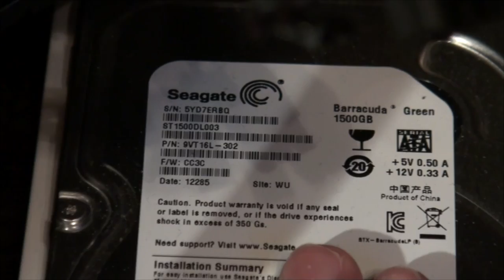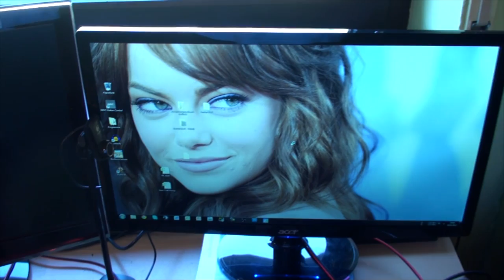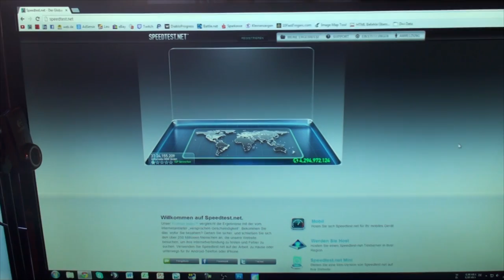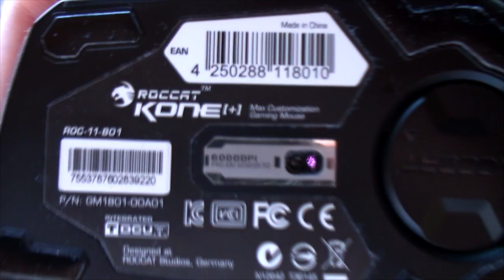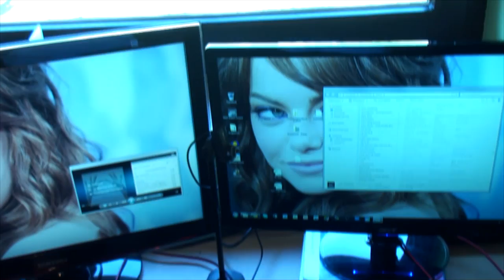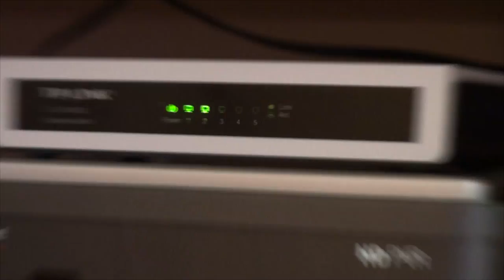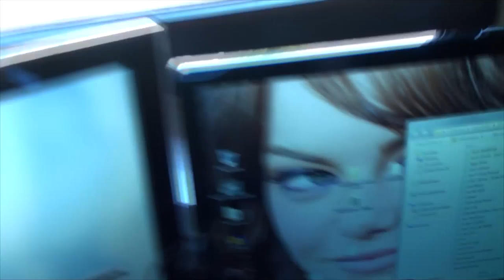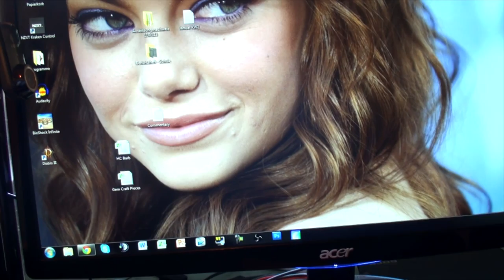My Ultimate Gaming Setup! (April 2013) *English*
PC Specs:
Case: Fractal Define R4
CPU: Intel i7 3930K @4.4 Ghz
Power: LEPA G750W
RAM: 4x8GB Corsair Vengeance 1866 MHz
GPU: ASUS GTX 680 2 GB GDDR5
Mainboard: AUS Sabertooth X79
HDD: Seagate Barracuda Green 1,5 TB
SSD: Samsung 840 250 GB
CPU Cooler: NZXT Kraken X60

Keyboard: Razer BlackWidow Ultimate 2012
Mouse: Roccat Kone [+]
Sound System: Teufel Concept E Magnum 5.1 Power Edition

Monitor 1: acer S23HL (1080p 2ms)
Monitor 2: Samsung SyncMaster T240HD (1200p 5ms)

Microphone: T.Bone SC450USB

Tablet: Samsung Nexus 10 (16 GB)
Smartphone: Samsung Galaxy SII

Headphones: Sennheißer HD 448

*Please be patient with me, this is my first english video :)*